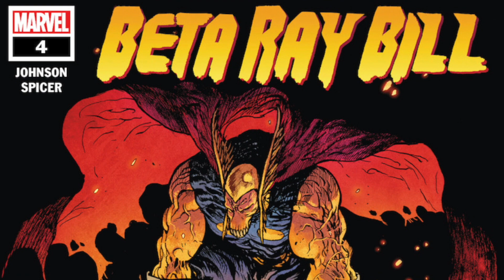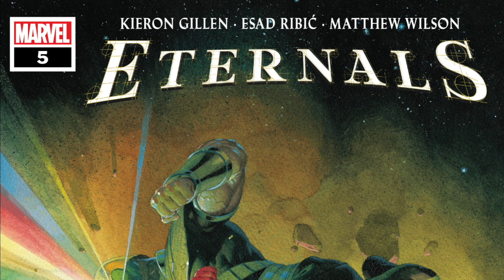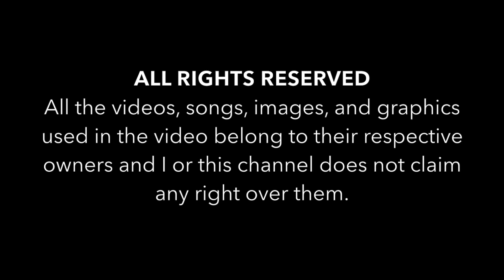Episode 41: Beta Ray Bill #4, X-Factor #10, Eternals #5, Polaris Chat, Aquaman Rewatch and More!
Welcome back!! This week we discuss and review the following comic books:
0:00 Intro
2:31 Catwoman Annual #1
5:22 Shang-Chi #2
9:17 Beta Ray Bill #4
13:09 Daredevil #31
18:21 Black Widow #8
26:09 Cable #11
29:43 X-Factor #10
40:49 Eternals #5
47:05 Another Panel: Polaris!
1:24:48 Another Rewatch: Aquaman!

It's Polaris week! LZ gives some details on Lorna Dane and Keenan discusses what he'd like to see from her on the new X-Men relaunch! Are you getting the book? Let us know!
We rewatched the DCEU movie about the King of Atlantis starring Jason Mamoa! What did you think of the movie?

Thanks for listening! We really appreciate all the support!